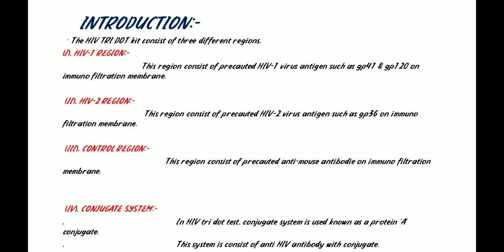HIV TRI DOT TEST//Short Notes//Microbiology.